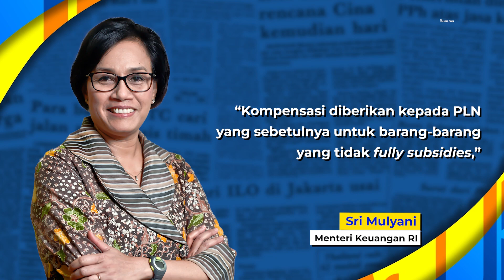Sri Mulyani Tekor Akibat Bayar Kompensasi Energi Membengkak 188 Persen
Menteri Keuangan Sri Mulyani Indrawati memaparkan, sejauh ini pemerintah telah menggelontorkan Rp52 triliun untuk kompensasi energi. Angka ini meningkat 48% dibandingkan tahun 2021 sekaligus mencatatkan realisasi tertinggi dalam satu dekade.